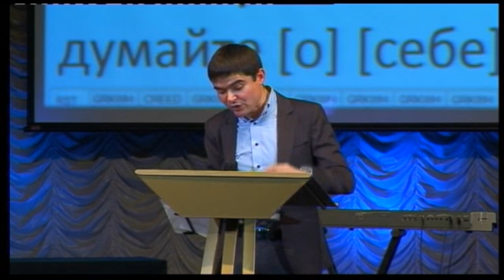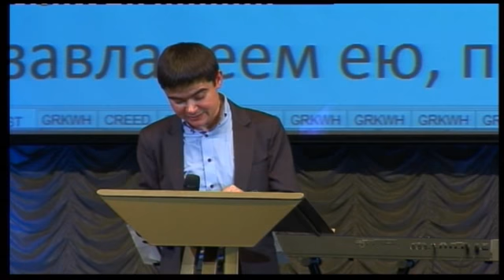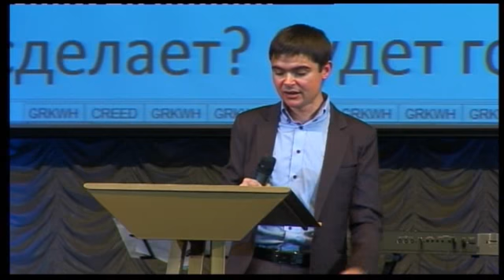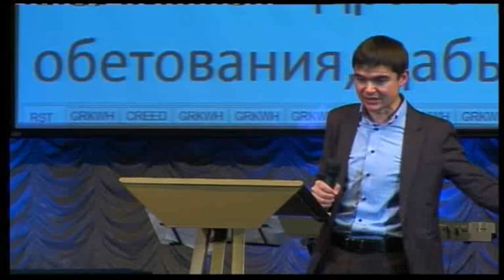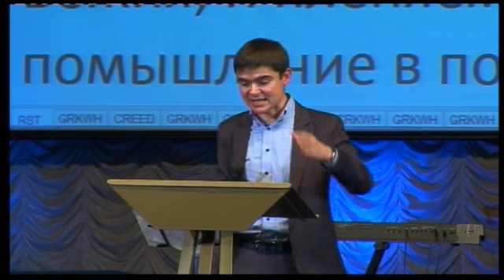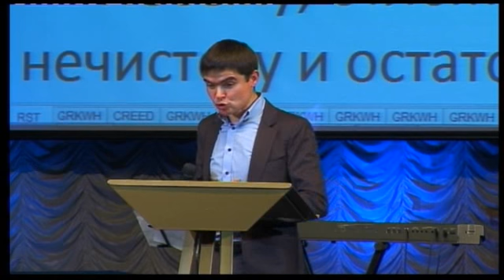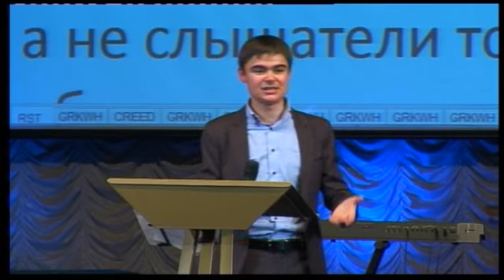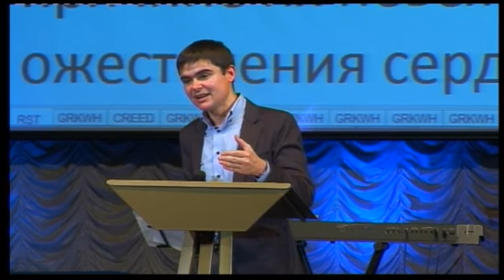Олег Гулевский - Преобразуйтесь обновлением ума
Воскресная проповедь 28 октября 2012г.
пастор Олег Гулевский